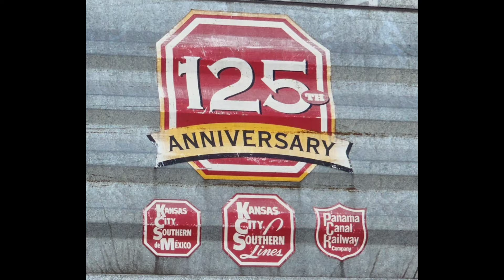UP 1982 "MOPAC" en Monterrey!!!! ESTE ES EL PUNTO MAS ACTIVO DE NUEVO LEON QUE CONECTA LA FRONTERA